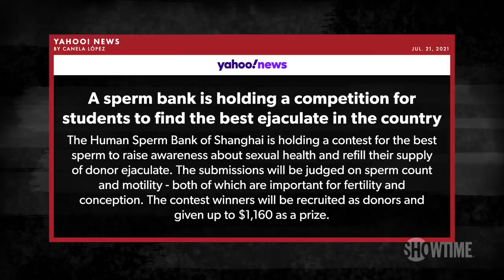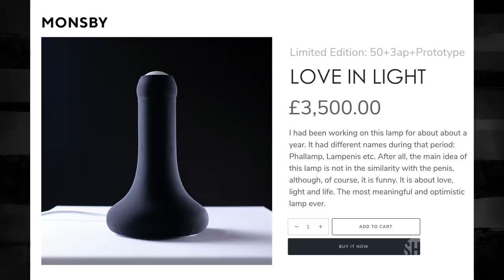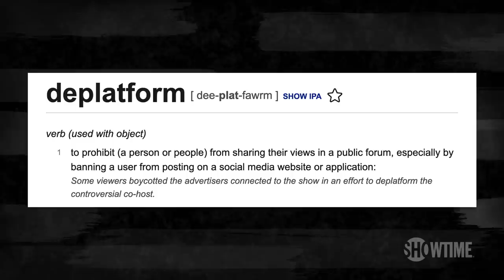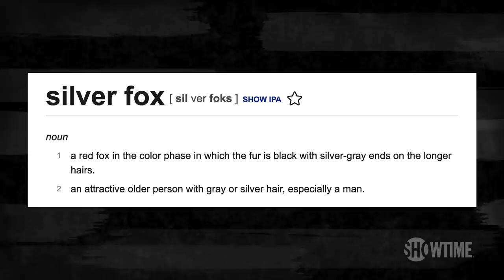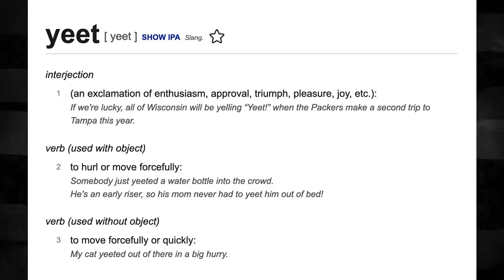Best Sperm Contest, Foreskin Lamp, 'Zaddy' & 'Yeet' Added to Dictionary | DESUS & MERO | SHOWTIME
The Human Sperm Bank of Shanghai is holding a "best ejaculate in the country" contest, an anatomically correct lamp, new words like "zaddy," "deplatform," and "yeet" added to Dictionary.com, and Pfizer's Chantix is recalled.